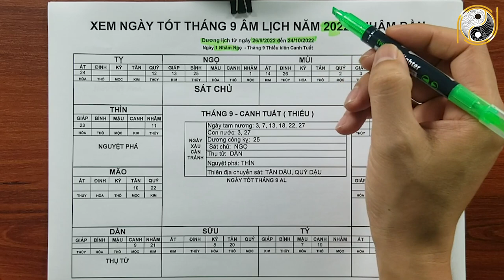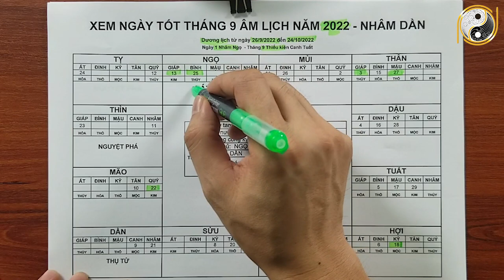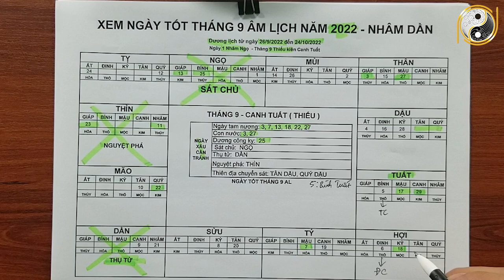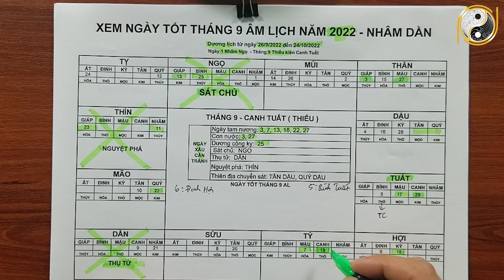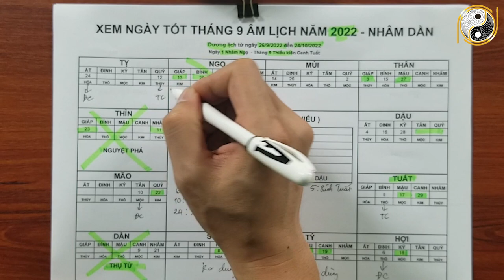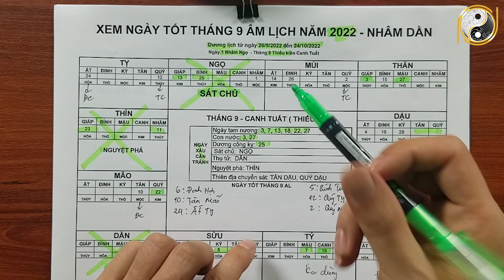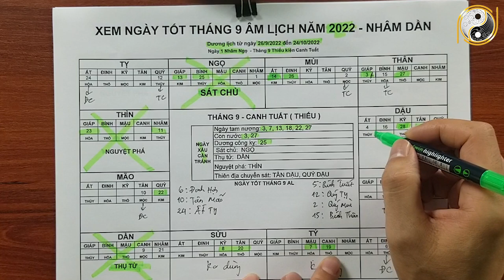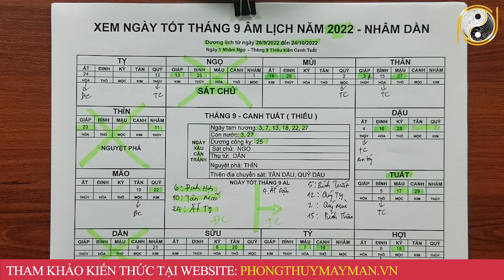Xem Ngày Tốt Tháng 9 Âm Lịch năm 2022 Nhâm Dần, Động thổ, làm nhà, cưới hỏi, lập ban thờ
01. Linh phù giải hạn
02. Hồ lô hóa giải Ngũ Hoàng
03. Mai Hoa Phú Quý
04. Gương bát quái tinh cầu
05. Kim bài thái tuế 2023
06. Vòng tam hợp Dần Ngọ Tuất
07. Vòng tam hợp Thân Tý Thìn
08. Vòng tam hợp Hợi Mão Mùi
09. Vòng Tam Hợp Tỵ Dậu Sửu
10. Bát bảo tâm kinh
11. Minh Quang pháp bảo cầu
12. Minh Quang pháp bảo lục giác
13. Tỳ Hưu Lộc Tài (Đồng)
14. Tỳ Hưu Khai Vận ( Bạch Ngọc)
15. Bách Niên Tụ Tài ( tụ tài lộc)
16. Song long ngọc ấn ( ấn thăng quan)
17. Kim bài ngũ Lộ Thần Tài
18. Hồ lô bình an ( treo xe)
19. Móc khóa văn xương
20. Ống bút văn xương gỗ đào
21. Bút văn xương gỗ đào
22. Bút văn xương gỗ đào nhỏ
23. Hoa mai kim tiền ( mạ vàng )
24. Các vật phẩm phong thủy khác Xem Ngày Tốt Tháng 9 Âm Lịch năm 2022 Nhâm Dần, Động thổ, làm nhà, cưới hỏi, lập ban thờ